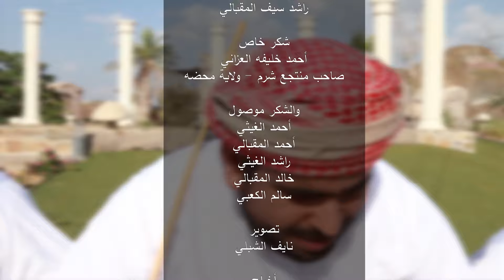ALTURATH ALHARBIA [OFFICIAL VIDEO] فرقة التراث الحربية - المحبة باختصار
الشلة من ضمن البوم الوعد  متوفر في الاسواق و  المتاجر الكترونية لتنزيل اضغط على رابط المتجر المناسب اليك

توزيع ديجيتل - شركة رحال
الشلة متوفره من ضمن ألبوم الوعد
 متوفرعلى سي دي في كافة المحلات
و اكبر المتاجر الاكترونية
 المحبه باختصار
كلمات : الشاعرمصبح خديم الشبلي
الحان : الشاعرخديم الرئيسي
أداء : فرقة التراث الحربية
بقيادة الشعراء
علي مطر الوشاحي
مصبح خديم الشبلي
مصبح راشد المقبالي
  القلب حلق وطار صوب دار الطيبين
من مطار الى مطار تابع اللي مسافرين
ساربي ليل ونهار ما ادل الدرب وين
انشد فكل الديار ابغي العلم اليقين
ما عطوا عنه اخبار وين شدوا راحلين

 ان يمشي ع المسار في دروب العاشقين
لو يعيش الانتظار في عيونه ما يبين
كاتمن كل الاسرار عن جميع العاذلي
من يقول الحب نار تحرق يسار ويمين
المحبه بختصار تضحك وقلبك حزين